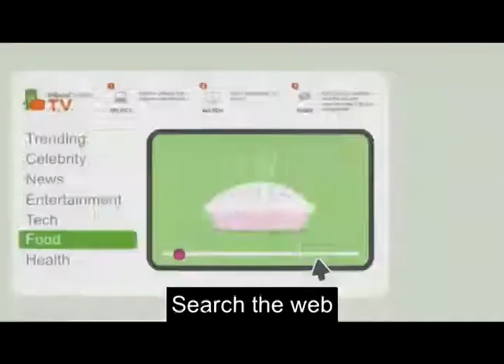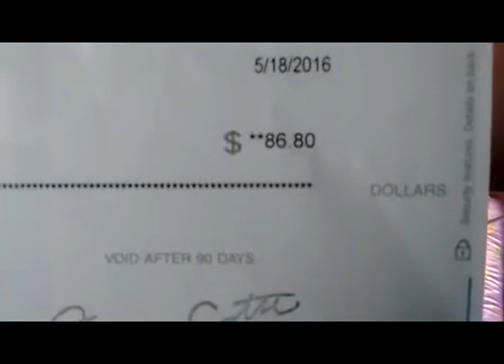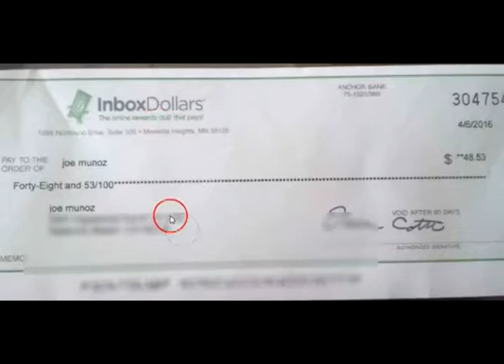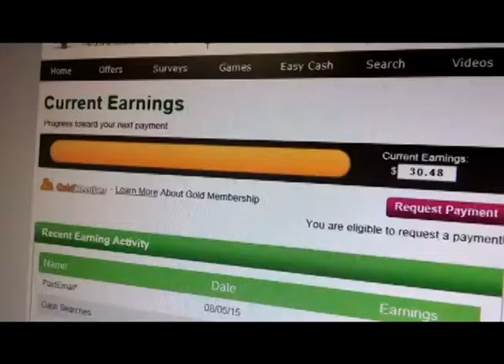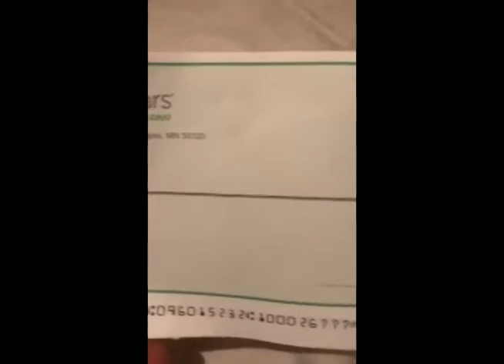Inbox Dollars Review 2017 - 2018: How To Make Money FREE online!!!!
As soon as your done signing up for inbox dollars please message me thanks! Lets get to the money!

CONTACT NENE THE IDEALIST

Make money online! InboxDollars pays its members to: Sign Up, Read E-Mail, Refer Others, Join Survey Sites, Play Games, Complete Offers, and More!

WHAT IS INBOX DOLLARS REVIEW ?

InboxDollars pays members to read emails, take surveys online, play games, and go shopping! New users also receive $5 just for joining.

NOTHING BUT KEYWORDS RELATED TO INBOX DOLLARS PAYMENT PROOF